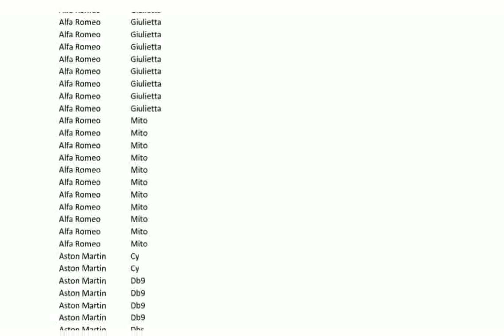BMW 3 SERIES TOURING 318d BluePerformance SE 5dr [Professional Media]